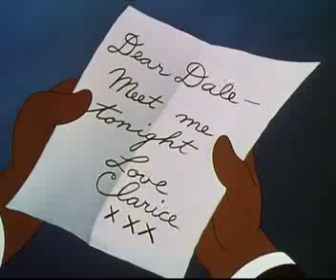White & Geigenschrey:Kiwi & Kraut - Dragonflies & Bumblebees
John White (Renderers/Cloudboy/ & TT Geigenschrey (faust/Embryo/Mooseheart Faith ua ) aka: White & Geigenschrey:Kiwi & Kraut   - Dragonflies & Bumblebees   -  -   = Violin  & Viola DueTTs